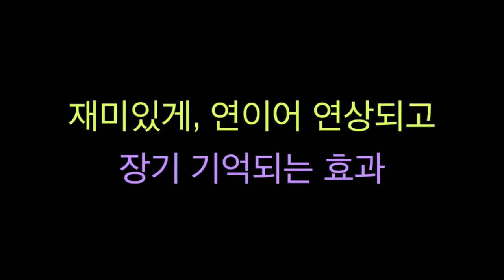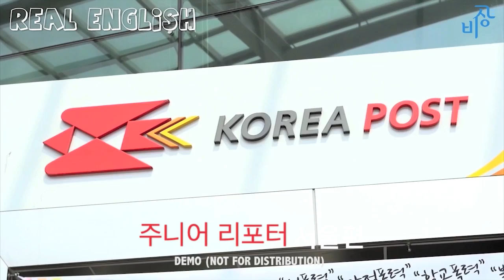englisheye Trailer: 스토리기반 살아있는 영어학습을 위한 비디오 컨텐츠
잉글리시아이 비디오 컨텐츠 트레일러.
이야기 기반의 살아있는 영어학습 비디오로, 비상교육 영어사업부문 총괄 David Choi(최승경)가 기획한 핵심 컨텐츠.

The story-based real English video contents for englisheye, which David Choi, COO, English Division, Visang Education Inc., has designed and produced with his 20 team members for innovative English education.